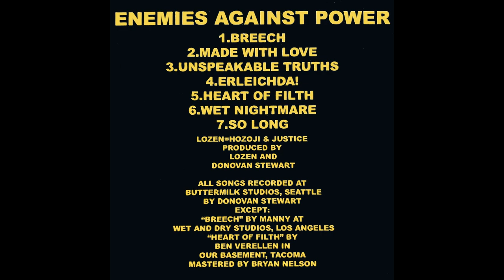Lozen "Heart of Filth" Enemies Against Power 2007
Lozen "Heart of Filth"

Track 5 from Enemies Against Power. Released by Violent Hippy Records & Australian Cattle God Records, 2007.

Annie Hozoji Matheson-Margullis (Guitar, Vocals)
Justine Maria Valdez (Drums, Vocals)